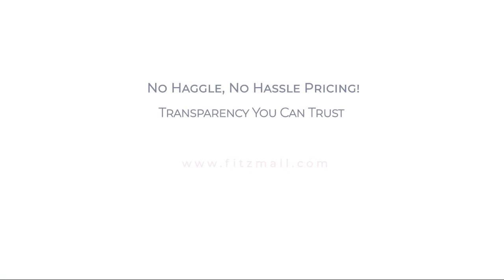2018 Cadillac XT5 AWD 4dr Annapolis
2018 Cadillac XT5 AWD 4dr - Stock Number: PR71324 - VIN: 1GYKNBRSXJZ171324.

Fitzgerald Auto Mall Annapolis
34 Hudson Street